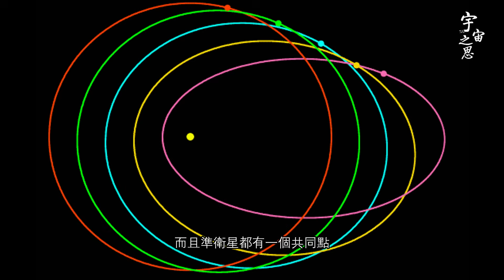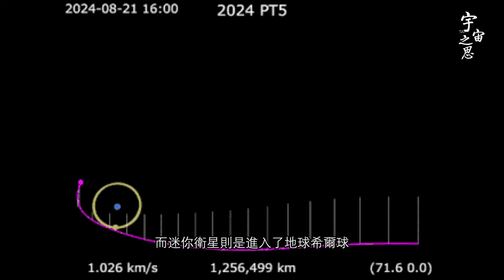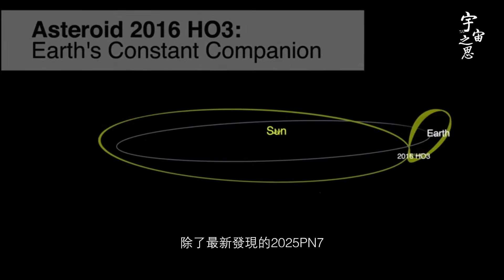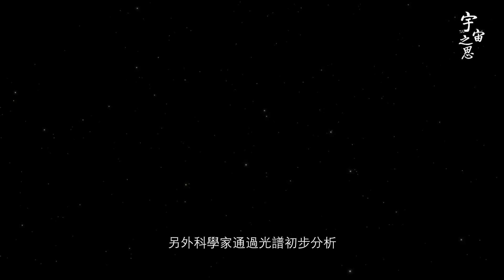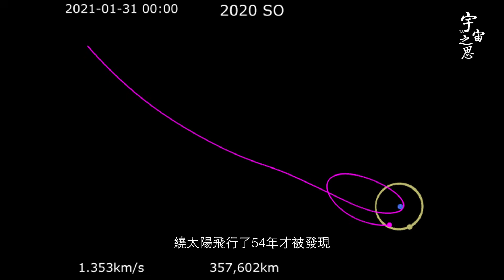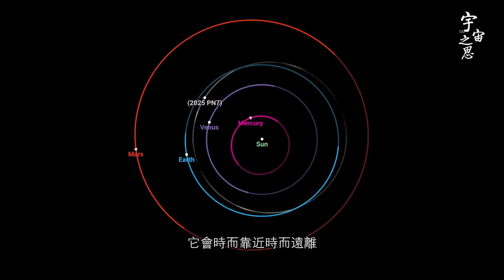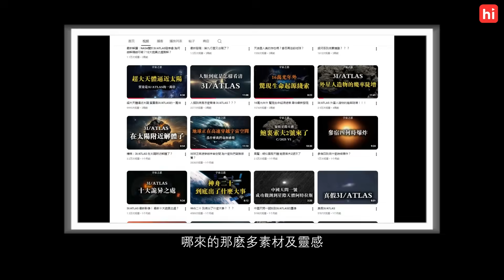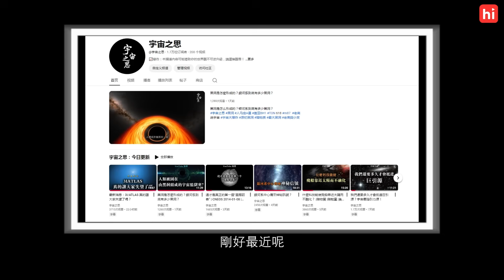神秘太空幽靈 悄摸伴飛地球60年？ | 第二月球 | 2025PN7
神秘太空幽灵 悄摸伴飞地球60年？  | 第二月球  | 2025PN7

😃限量領取Himalaya 14天免費試聽的兩種方式：
1.  沒有下載過App的，點擊鏈接直接兌換：